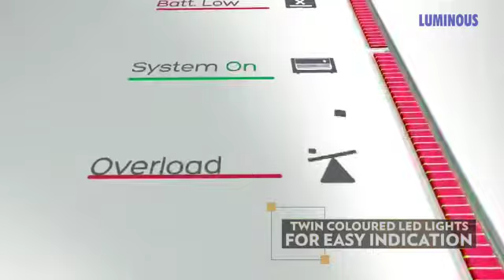Luminous Inverter with Battery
Video from Madhavi Trading